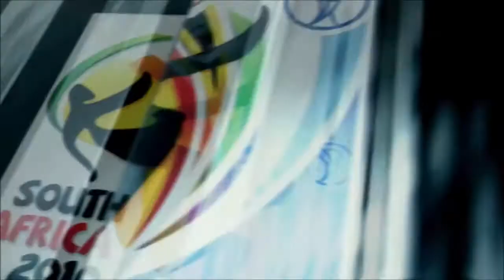Germany v France - Confederations League 2009/10 - Matchday 2 (2010 FIFA World Cup Game)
Hello, this is the Classic Sports Videogames. It’s a channel that will remember great videogames and also fantastic teams in history. Today’s match is Germany vs France.

In 2010, Germany played a surprising football, beating England and Argentina in knockout phases with an 8-1 in aggregate score. A loss in semifinals to Spain was heartbreaking, but four years later, in 2014, Germany would celebrate its fourth World Cup, after winning in 1954, 1974 and 1990.

Lukas Podolski and Thomas Müller scored five goals each to share Germany top scorer spot, and these two, aside Bastian Schweinsteiger, assisted four more german goals. Podolski also shared most appearances in 2009/10 with Mesut Özil and Sami Khedira.

A hand ball goal against Ireland gave France the opportunity of going to South Africa. However, a single point achieved against Uruguay in group stage made Les Bleus, twice world champions in 1998 and 2018, go home early.

The center-back William Gallas scored two goals to be France top scorer in 2009/10. Frank Ribéry and Yoann Gourcuff assisted two goals each, and Florent Malouda and Bacary Sagna appeared nine times.

Confederations Cup is a adapted tournament which brings together the eight world champions – Brazil, Italy, Germany, Uruguay, Argentina, France, England and Spain – and South Africa, hosting country. All national teams plays each other and, after nine matchdays, the top four advances to semifinals.

Argentina v England, with updated table and next matches (available on June 25th, at 7 pm, at London time (GMT +1))

The season is just starting. Soon we’ll have UEFA Champions League, UEFA Europa League, NFL, NHL, NBA, motor racing and so much coming.

Take care yourself and enjoy the match.

Information and statistics: Transfermarkt, Soccer Base and FIFA
Editing software: Lightworks
Design and graphics: Canva